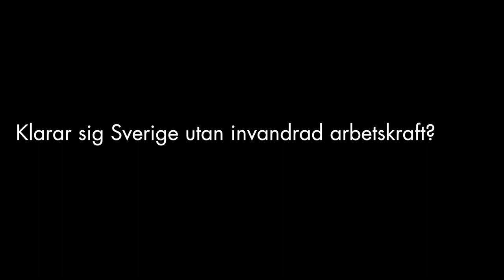Invandrad arbetskraft oumbärlig för Sverige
Invandrad arbetskraft är en oumbärlig del av Sveriges gröna branscher, menar Peter Lundqvist som är professor i Arbetsvetenskap vid SLU. Han har specialstuderat vad invandrad arbetskraft betyder för Sverige och svenska arbetsgivare inom grönsaksodling, skogsnäringen och liknande branscher. Möt honom i ett samtal om värden, värderingar och unika insikter om invandrad arbetskraft i Sverige.